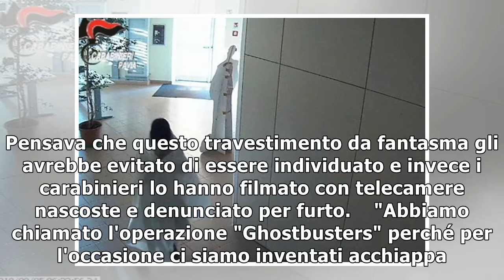Preso ladro, si travestiva da fantasma27/11/2018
(ANSA) - MILANO, 27 NOV - Copriva il volto con un passamontagna e si avvolgeva in un lenzuolo per rubare quadri e documenti antichi dall'archivio di due residenze per anziani a Pavia. Pensava che ques...